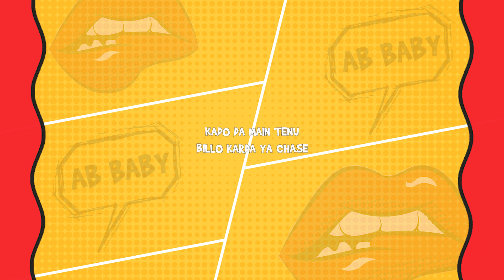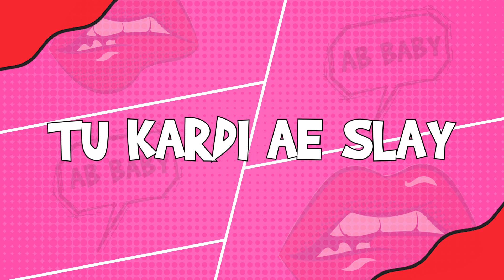ABEEER - Meri Bae ❤️ (Official Lyric Video) | UV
Singer - Abeer Arora
Mix Mastering - Hanish Taneja
Visuals - Glision